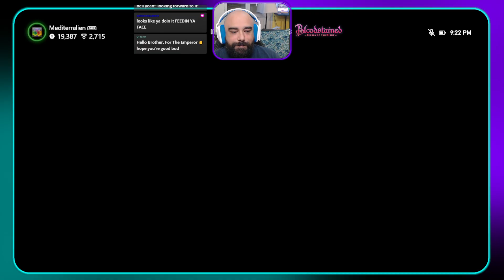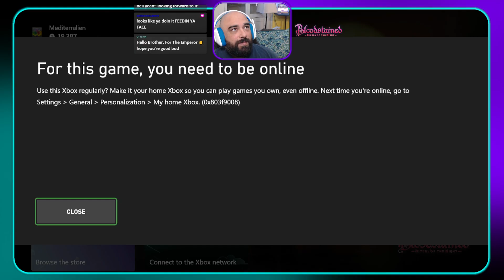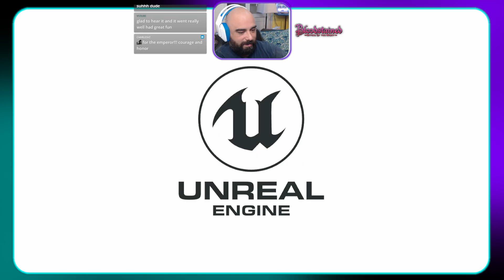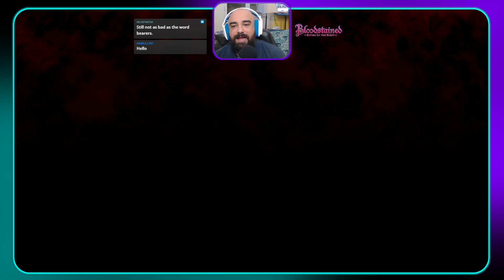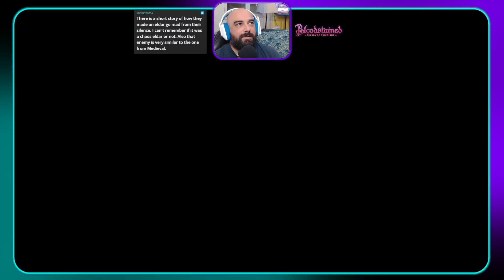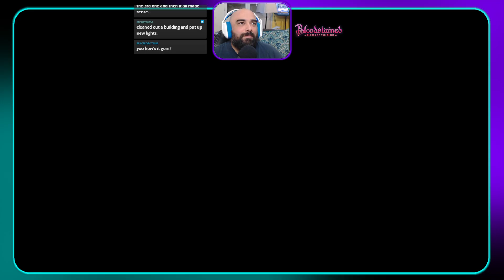~|SPOOKTOBER|~ 100 Follows push!! Day 2 of Bloodstained! Come get hyped with the Alien Crew and join